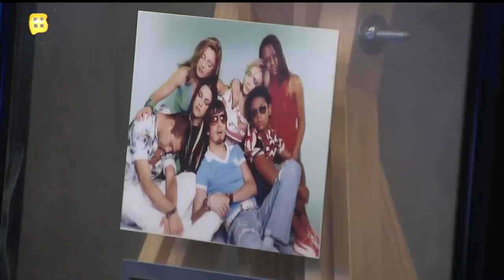Ari Borovoy DIO EL AZOTÓN en plena conferencia de prensa de OV7. ¡Mira aquí el momento de la caída!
Los siete integrantes de la agrupación se reunieron para anunciar el festejo por sus 30 años. Todos están felices por el anhelado embarazo de Érika Zaba.